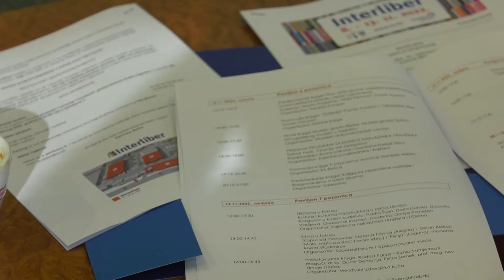Na Velesajmu predstavljen program ovogodišnjeg Interlibera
I ove će godine Interliber razveseliti sve ljubitelje knjige. 44. međunarodni sajam knjige održat će se od 8. do 13. studenoga na Zagrebačkom velesajmu.

Interliber se održava pod pokroviteljstvom Ministarstva kulture i medija Republike Hrvatske te gradonačelnika Grada Zagreba, Tomislava Tomaševića.
Najveća književna manifestacija u Hrvatskoj, Interliber, sajam je za sve generacije. To je mjesto gdje se slavi knjiga s misijom poticanja kulture čitanja.